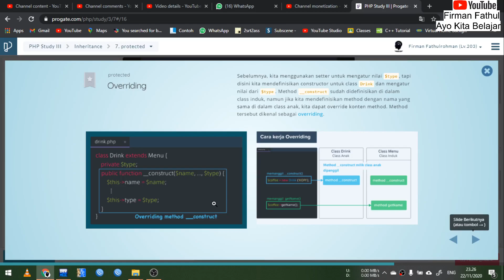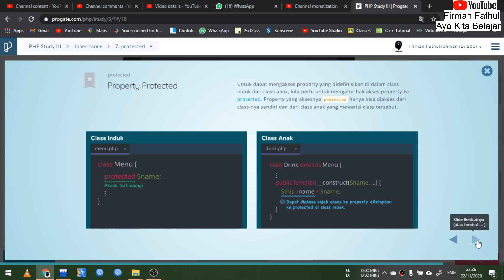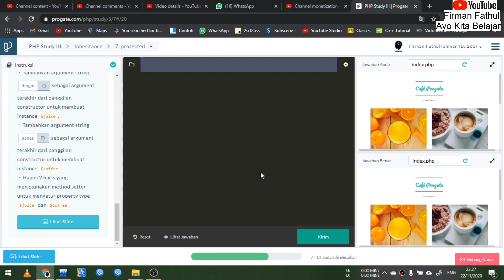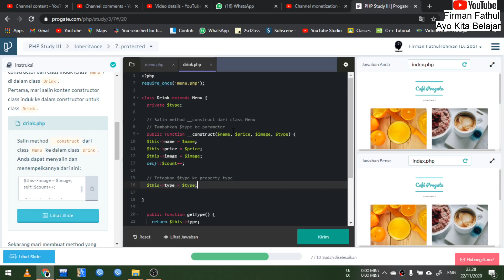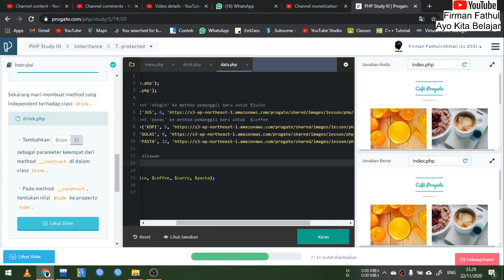#46 Overriding dan Protected pada PHP